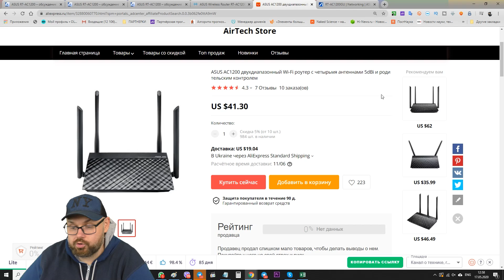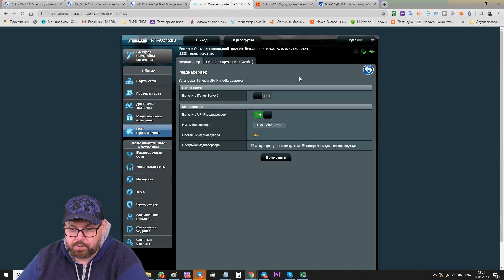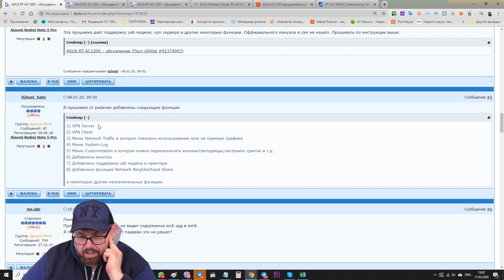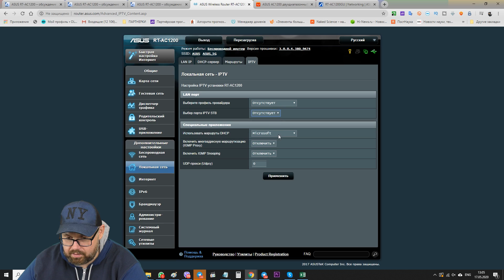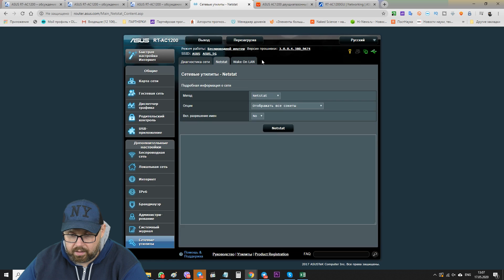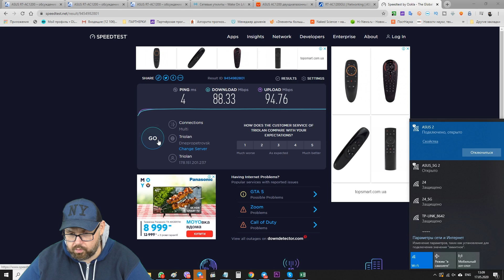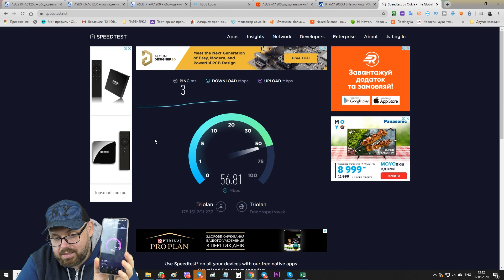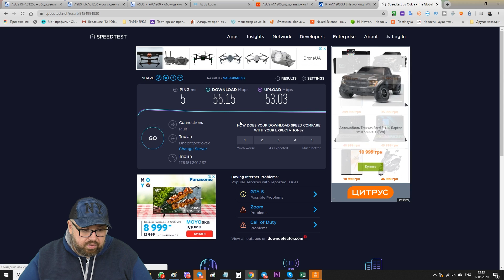КАК TECHNOZON РОУТЕР ASUS AC1200 В КИТАЕ ПОКУПАЛ. А ВЕДЬ ДУМАЛ RT-AC1200GU. КИТАЙЦЫ ГАДЫ!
Aliexpress - Распродан!!

Aliexpress Украина

Aliexpress Украина

ОТЛИЧНЫЕ ГЕЙМПАДЫ

ХОРОШИЕ ПУЛЬТЫ

ОТЛИЧНЫЕ РОУТЕРЫ